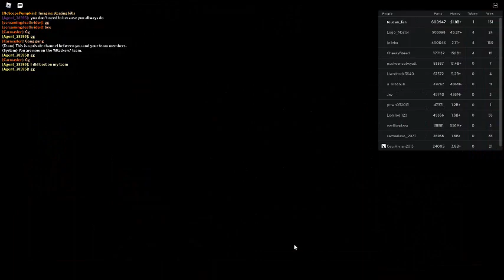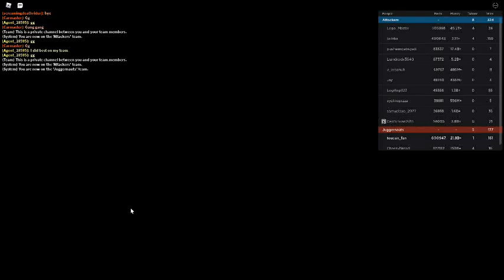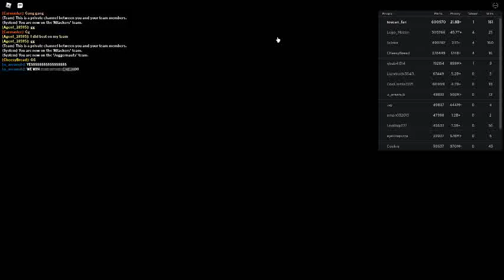Russia Car Crash Compilation 1377